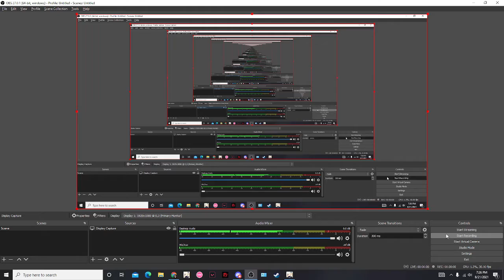"yeah bro diluc sucks"